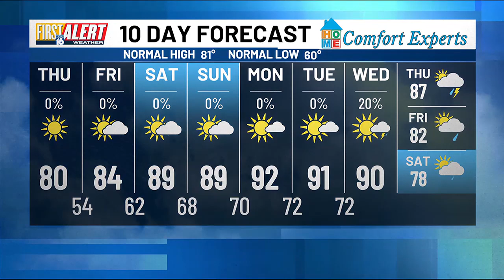First Alert Forecast - Aug. 21, 2024 - 6 p.m.